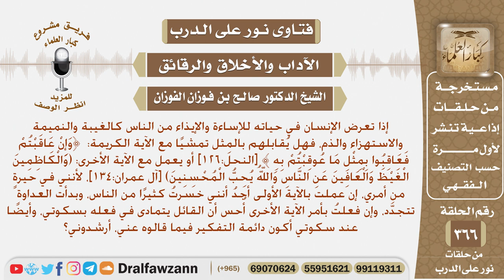إذا تعرض الإنسان في حياته للإساءة هل يقابلهم بالمثل تمشيا مع الآية الكريمة ﴿وإن عاقبتم فعاقبوا ...؟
نص السؤال: إذا تعرض الإنسان في حياته للإساءة والإيذاء من الناس كالغيبة والنميمة والاستهزاء والذم، فهل يُقابلهم بالمِثل تمشيًا مع الآية الكريمة: ﴿وَإِنْ عَاقَبْتُمْ فَعَاقِبُوا بِمِثْلِ مَا عُوقِبْتُمْ بِهِ ﴾ [النحل:126] أو يعمل مع الآية الأخرى: (وَالْكَاظِمِينَ الْغَيْظَ وَالْعَافِينَ عَنِ النَّاسِ وَاللّهُ يُحِبُّ الْمُحْسِنِينَ) [آل عمران:134]، لأنني في حيرةٍ من أمري، إن عملت بالآية الأولى أجدُ أنني خسرتُ كثيرًا من الناس، وبدأت العداوة تتجدَّد، وإن فعلتُ بأمر الآية الأخرى أُحس أن القائل يتمادى في فعله بسكوتي، وأيضًا عند سكوتي أكون دائمة التفكير فيما قالوه عني، أرشدوني؟
السيرة الذاتية :
للاشتراك في قناة الشيخ صالح الفوزان

رئيس الفريق
لمشروع كبار العلماء